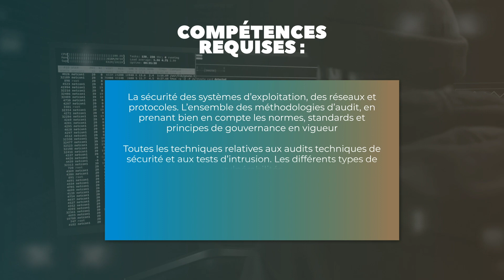PURPLE TEAMER : missions, salaire, compétences et formations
00:00 Intro
00:11 Missions
00:34 Compétences
01:00 Formation
01:17 Salaire

Pour comprendre le rôle attribué à la Purple team, il suffit d’avoir les idées claires sur la palette des couleurs ! Pourquoi ? Parce que l’équipe dite « violette » n’est rien d’autre que la réunion des Red team et Blue team : la rencontre du rouge et du bleu, c’est-à-dire de l’approche technique et de l’approche humaine des audits de sécurité.

Missions :
Pour rappel, la mission première de la Red team est de réaliser des tests d’intrusion à l’encontre de la structure qui l’emploie et de proposer des solutions de cyberdéfense sur cette base ; le travail de la Blue team est de mener des attaques contre les solutions de la Red team. Ces attaques « de précaution » mettent en place un cercle vertueux, visant le perfectionnement. La Purple team désigne précisément le résultat final de cette action, en retenant la vertu positive de ces actions complémentaires.

Compétences :
Comment devenir PURPLE TEAMER ?
Exercer ce métier demande d’être parfaitement à l’aise sur l’ensemble des sujets suivants :

La sécurité des systèmes d’exploitation, des réseaux et protocoles
L’ensemble des méthodologies d’audit, en prenant bien en compte les normes, standards et principes de gouvernance en vigueur
Toutes les techniques relatives aux audits techniques de sécurité et aux tests d’intrusion
Les différents types de vulnérabilités
Les principes de reverse engineering ou rétro-ingénierie des systèmes
Le panorama complet des techniques d’attaques et d’intrusion les plus courants
Les mécanismes du scripting.

Formation :
Pour devenir PURPLE TEAMER, le Bac+5 est un minimum indispensable. L’aspect technique du métier demande des études complètes dans le champ des technologies et de l’informatique, avec une préparation adéquate aux enjeux de la cybersécurité.

Notre école Guardia Cybersecurity School propose un bachelor développeur informatique option cybersécurité et un MSC expert cybersécurité.

Salaire :
La rémunération d’un PURPLE TEAMER diffère en fonction de son lieu de travail et de son expérience. En début de carrière il touchera en moyenne 3000€ bruts par mois. Mais son salaire peut atteindre jusqu’à 5500€ euros en fin de carrière.

Pour des informations détaillées sur le métier de PURPLE TEAMER, je vous invite à consulter sa fiche métier sur notre guide des métiers de la cybersécurité. Vous y trouverez notamment des conseils de professionnels, qui partagent leur expérience.

Vous cherchez une école de cybersécurité ? Guardia Cybersecurity School est la 1ère école d'informatiqué dédiée à la cybersécurité, voir